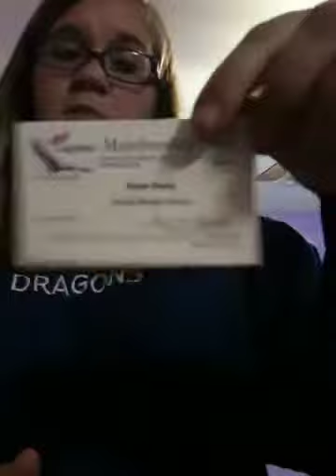Thursday [10.6.11]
I was in a hurry!